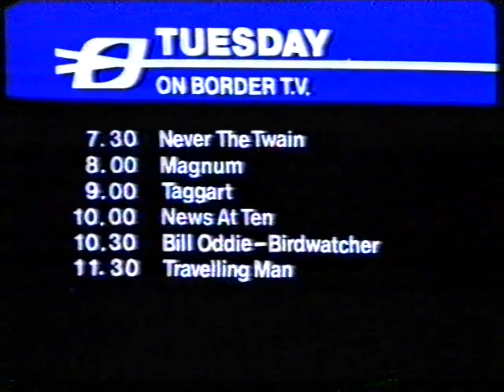COLIN LAMONT ITV BORDER TV TELEVISION PROGRAMME RUNDOWN SCOTTIE McCLUE VIDEO TALK SHOW